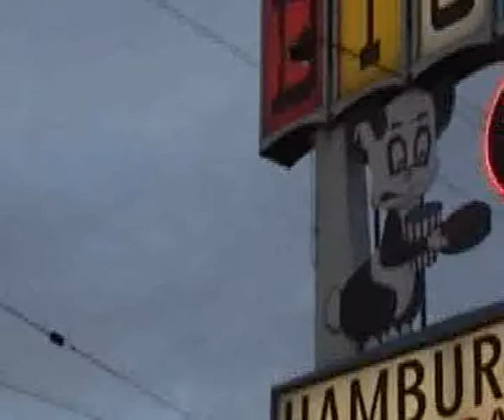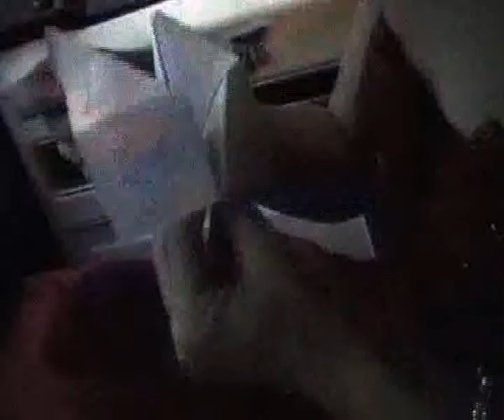Pearls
What would you do if this happened to you?